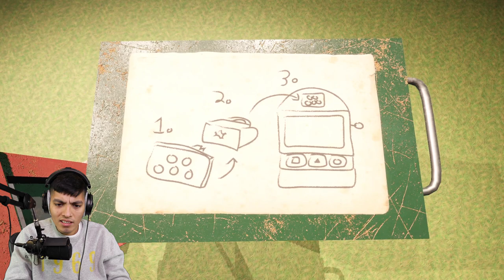SESAME STREET.EXE | SESAME STREET PUPPETS BASED HORROR GAME | My Friendly Neighborhood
The sesame street puppets have turned evil! we need to get to the rooftop before its too late !

SESAME STREET PUPPETS BASED HORROR GAME | My Friendly Neighborhood